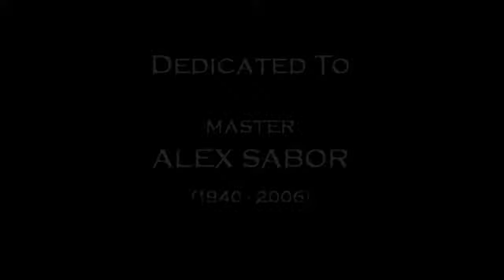BLACK BELT with LUCA VALDESI full movie